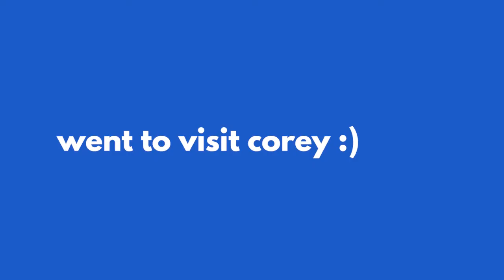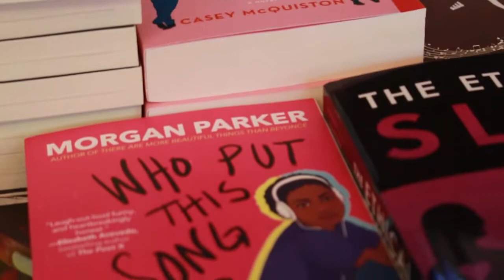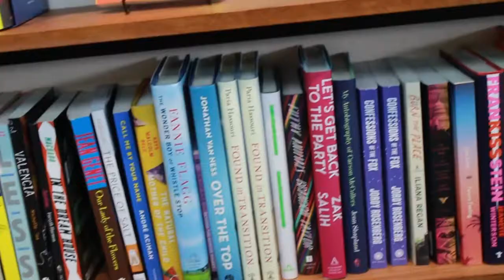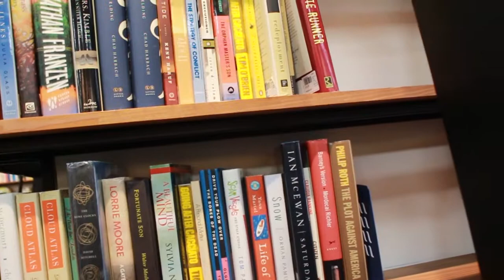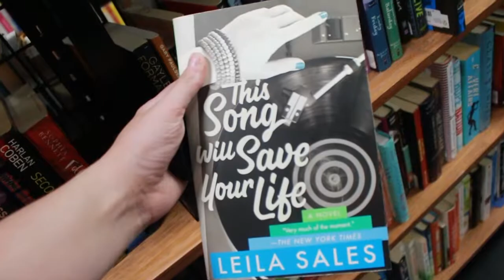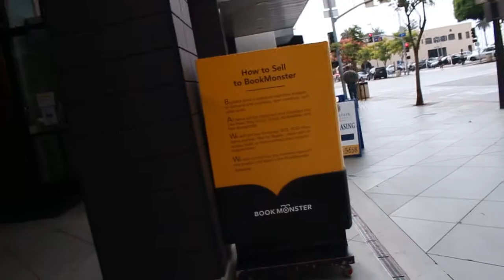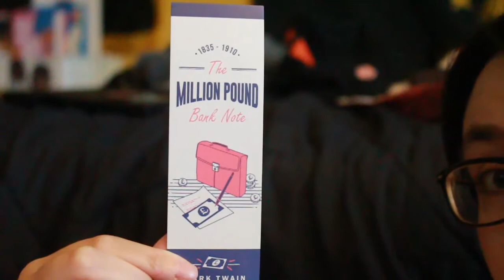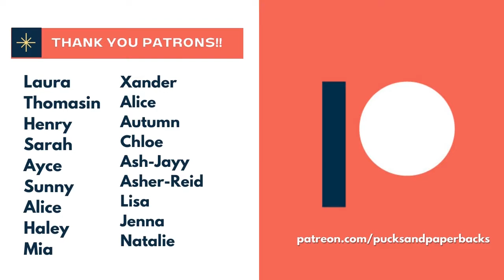come book shopping with me in LA and a used bookstore haul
Come book shopping with me in LA & a book haul - the last travel vlog of my vacation. I visited a few bookstores in Santa Monica and Sunset Blvd. I also visited Corey La Barrie's memorial in Hollywood Forever.

*I was fully vaccinated and masked up this whole trip.

Hi! My name is Alex, I'm a transmasculine Booktuber & my pronouns ARE he/him/his. In this video, I go book shopping in LA and there's a book haul at the end.